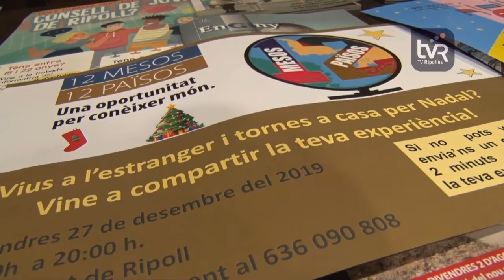Experiències de ripollesos i ripolleses que tornen a casa per Nadal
Ripollesos i ripolleses que s’han hagut de buscar la vida a altres països del món tornen a casa en motiu de les festes de Nadal. Han pogut explicar les seves vivències i intercanviar experiències en una trobada organitzada per l’ajuntament.